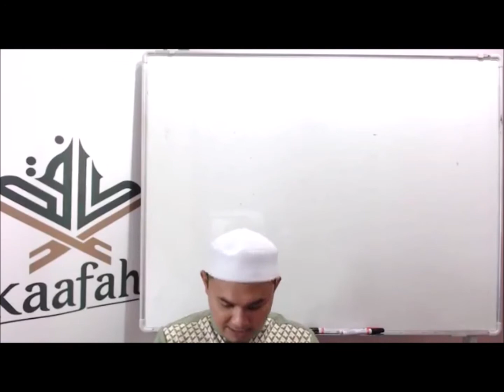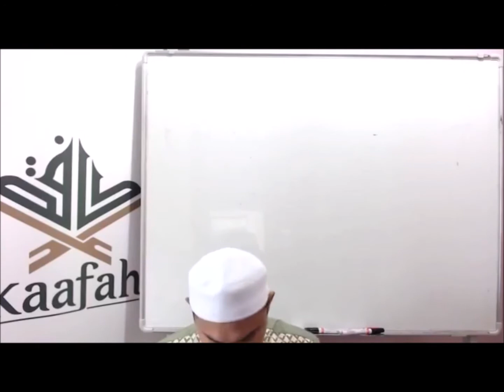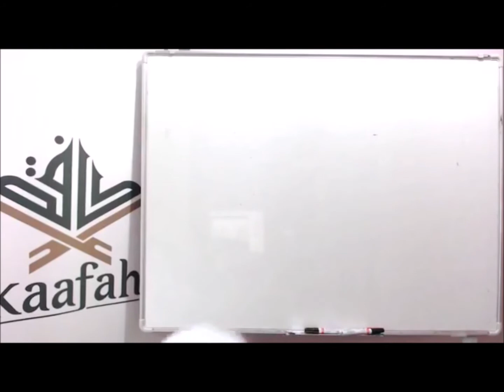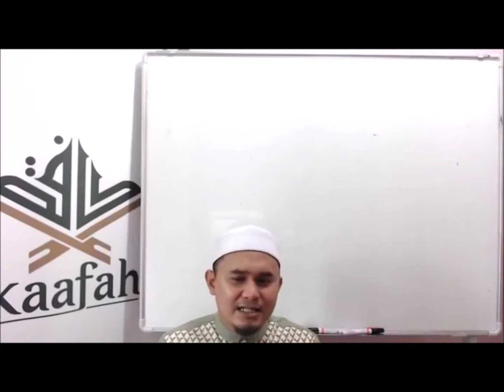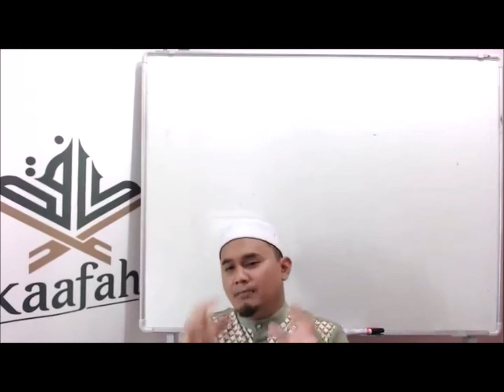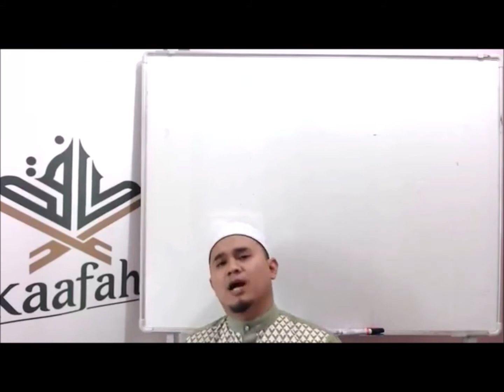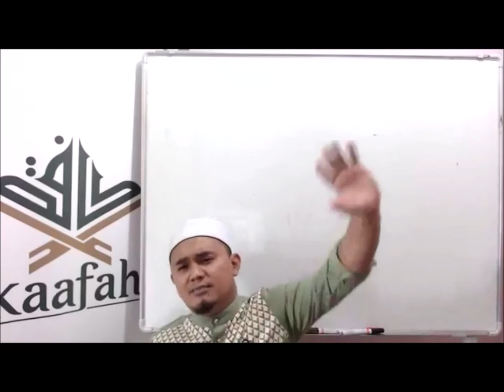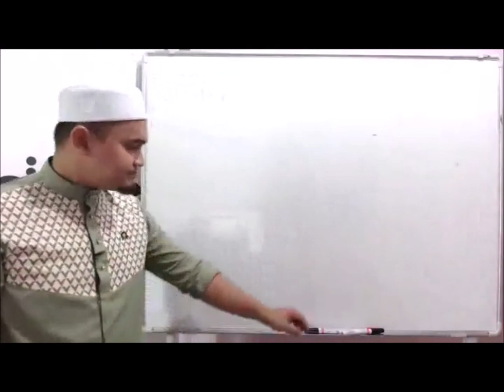EP 27.1 - 001 : AL 'ANKABUT 29.18 (BHGN 2) - BEZA RASUL DENGAN NABI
KAAFAH ONLINE
29.18 BHGN 2 16 SEPT